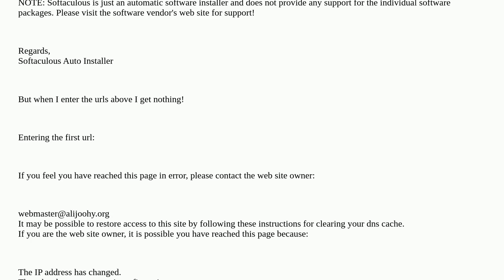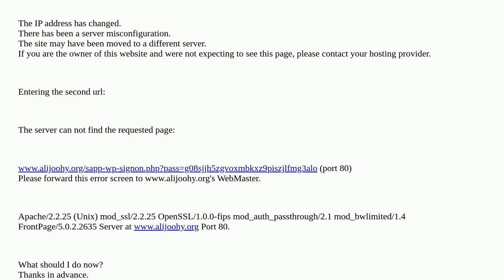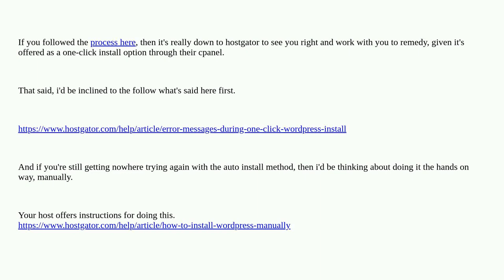Wordpress: New WP installation on Hostgator domain but not working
New WP installation on Hostgator domain but not working

A special thanks goes out to the awesome community

  installation